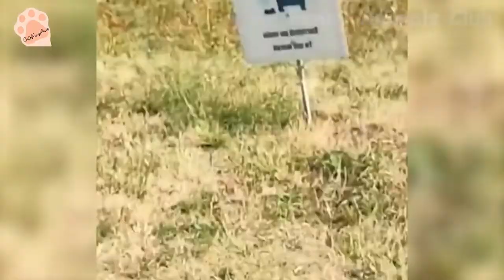CUTEST CATS & DOGS FUNNY MOMENTS | CutePixyPaws 🐾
Get your daily dose of cutiepaws right here!

CutePixyPaws has the BEST collection of CUTEVideos and we've put together some of our favourites to get you through your week with bunch of cuteness ! 😍😍😍 Which clip made your eyes spark with hearts 😍😍😍 ?!